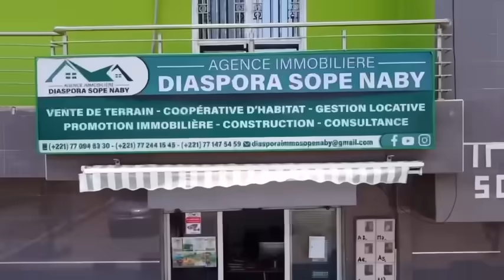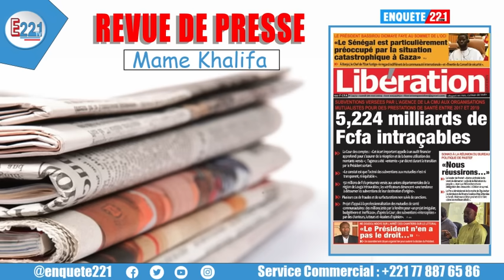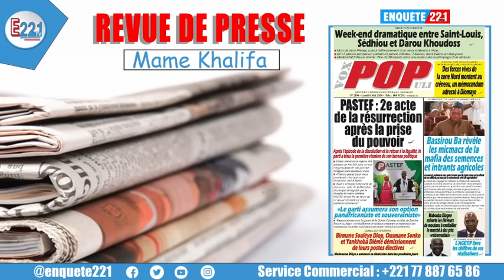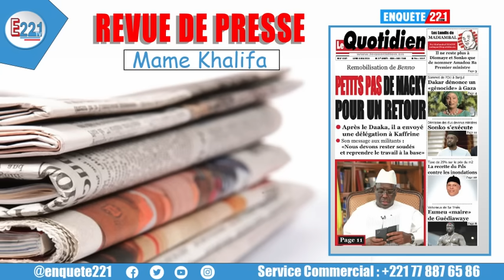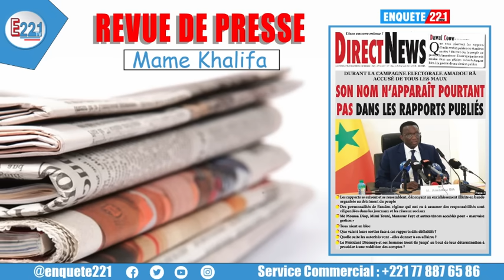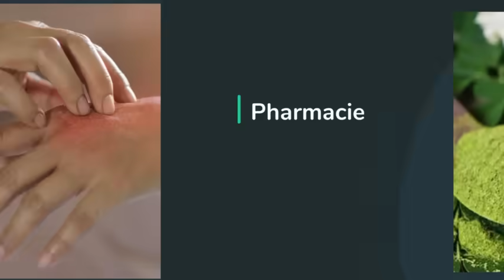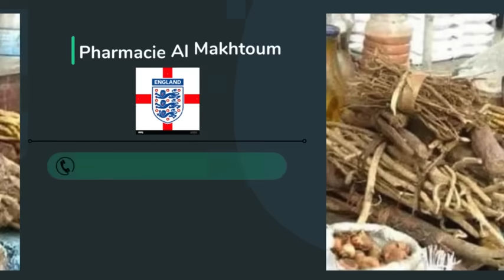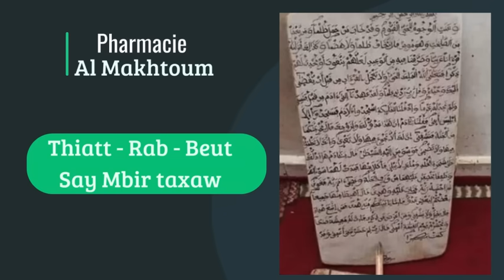Revue de presse Lundi 06 mai 2024